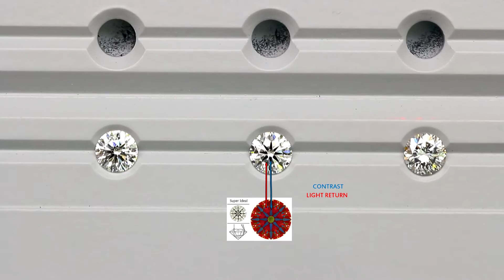JannPaul Education: ASET scope - Patterned Scintillation (Part 3/3)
Analyzing patterned scintillation of a Diamond using the ASET scope

Address: 545 Orchard Road, Far East Shopping Centre, #01-23, Singapore 238882